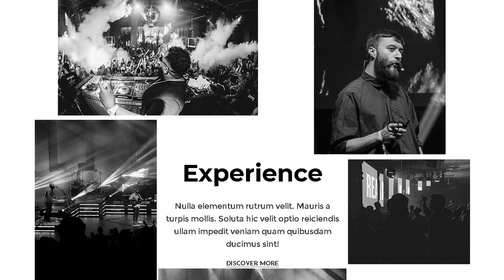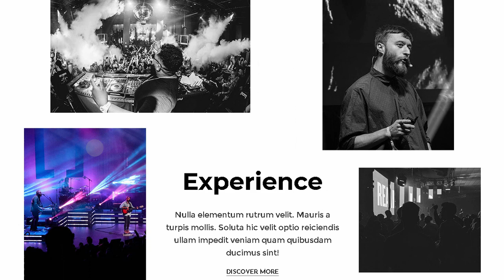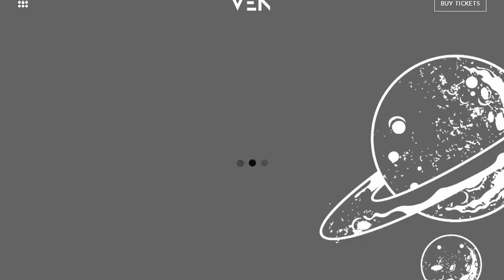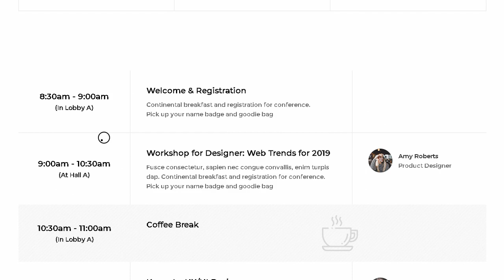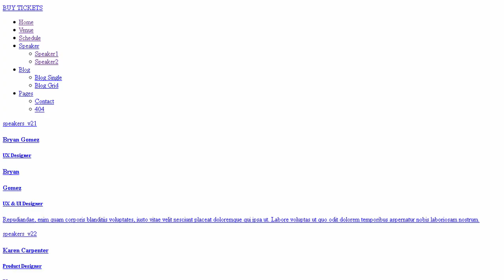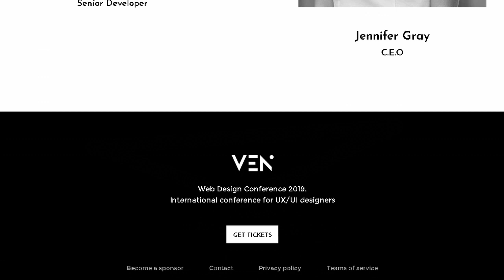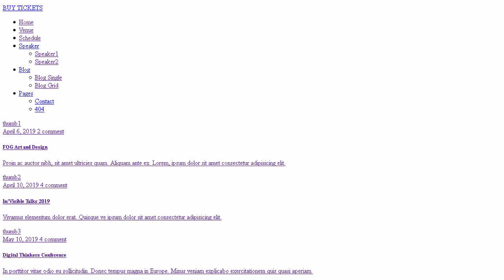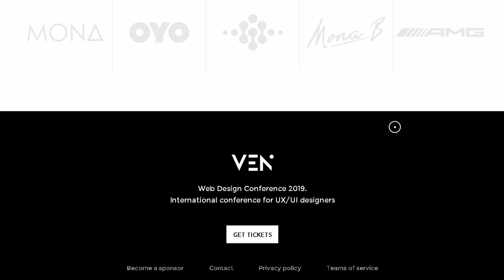Ven - Creative Event and Conference Template | Themeforest Templates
Download Ven - Creative Event and Conference Template | Themeforest

OR

Ven &ndash; is a well designed HTML Template for Conference. Event. Meetup. Seminar. Exhibition. Congress. Meeting. Business Conference. Event Management. Meet Up websites. It&rsquo;s easy to customize the HTML template for any multipurpose. All layout looks beautiful at any Responsive device. be it a laptop screen. iPad. iPhone. Android Mobile or tablets.

Theme Features:

Creative Home Page :

Responsive Design :

Template is 100% Responsive &amp; Pixel Perfect Design &amp; Responsive typography with REMs. It&rsquo;s Fits any device perfectly. VenTested on real devices.

Cross Browser Support :

Cross browser Support &ndash; Tested in IE9+. Firefox. Chrome. Opera. Safari. iOS. Android and Blackberry.

Valid HTML :

Vent Template has Some powerful HTML files. It&rsquo;s 100% valid W3 web standards &amp; Valid by W3C Markup Validation Service.

build with SASS

Modular Code :

Modular code that allow to Customize Easily &amp; Well Documented.

Colour Variations :

Bootstrap Grid System :

It&rsquo;s the most popular HTML. CSS. and JS framework for developing responsive. mobile first projects on the web.

Support &amp; Upgrade :

Support team Provide Quick. Dedicated. Professional &amp; Excellent support! Lifetime Free Upgrade.